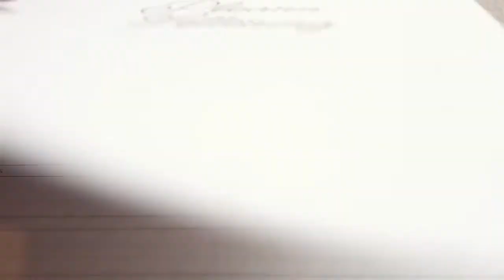Work Shop @ SYN